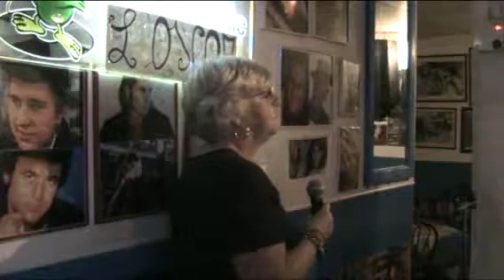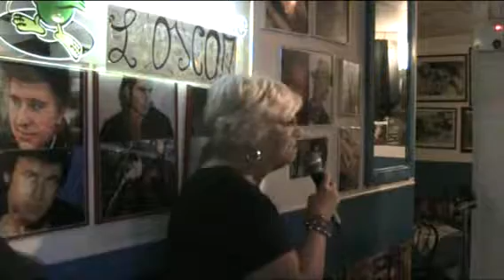L'OSCAR KARAOKE Hot stuff - Rosanna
Hot stuff - Rosanna  SERATA 25 giugno 2014
cosa aspetti ?